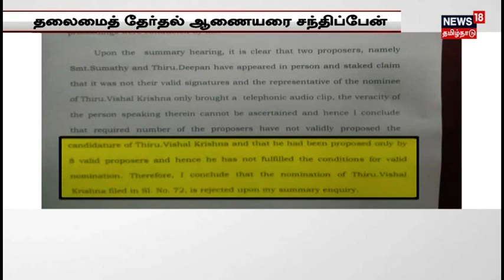கேரளாவில் பதிவு செய்யப்படும் தமிழக படகுகள் | குமரி மீனவர்கள் கதி என்ன ? | News 18 Tamil Nadu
ஆழ்கடலில் மீன்பிடிப்பதில் வல்லவர்களாக திகழும் கன்னியாகுமரி மீனவர்கள் T தமிழக அரசின் முரண்பாடான சட்ட திட்டங்களால் பாதிக்கப்பட்டு வருகிறார்கள் ...